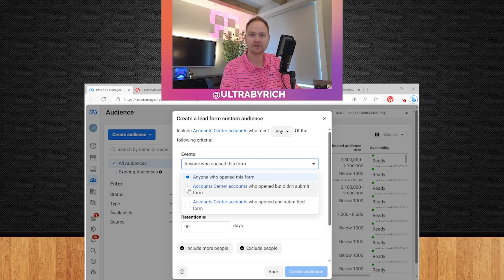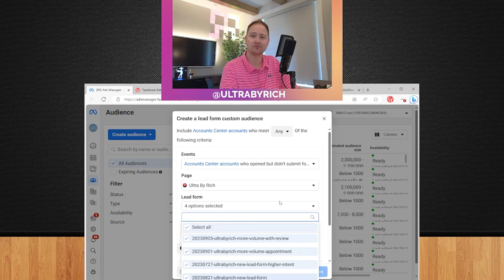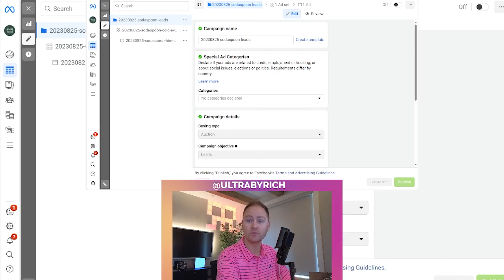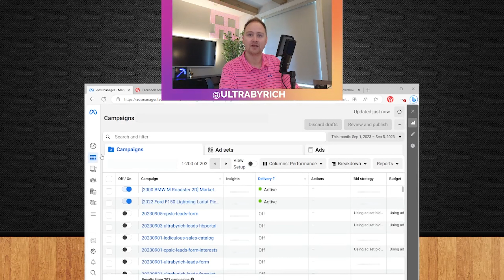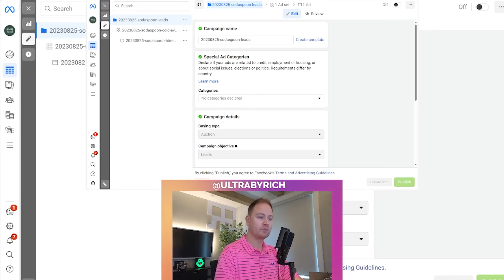How To Create A Facebook Audience To Retarget Your Form Visitors From Previous Facebook Ad Campaigns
Hello everyone!

If there’s one thing digital marketing has taught us, it’s that the fortune is in the follow-up. Not everyone who interacts with your ads will convert immediately, but that doesn't mean they aren't interested. This is where retargeting comes into play.

In this expert tutorial and DIY walkthrough by UltraByRich, we'll dive deep into creating a Facebook audience specifically to retarget those visitors who engaged with your forms in previous ad campaigns but didn't complete the desired action. Let's get started!

Why Retarget Form Visitors?

Before we jump into the how-to, it's essential to understand the 'why'. Visitors who engaged with your form have shown a heightened level of interest. They've taken an extra step compared to regular viewers. By retargeting them, you're nudging these almost-converts a little closer to becoming loyal customers.

UltraByRich’s Step-by-Step Guide to Creating a Retargeting Audience:

1. Log into Facebook Ads Manager:This platform is where all the magic happens. Ensure you have admin access to the ad account in question.

2. Go to Audiences:Located in the main menu, this section allows you to create and manage your custom audiences.

3. Click on 'Create Audience':Choose 'Custom Audience' from the dropdown.

4. Select 'Website Traffic':This option will enable you to target users based on their interaction with your website, including form pages.

5. Define Your Audience:For retargeting form visitors, set up the conditions as “People who visited specific web pages” and input the URL or keywords of your form page. Additionally, choose the time frame for your audience, like the past 30 days.

6. Save and Name Your Audience:Give your audience a descriptive name, like "Form Visitors - Last 30 Days", so it's easily identifiable later.

7. Use This Audience in New Campaigns:When setting up new campaigns, you can now select this custom audience for retargeting purposes.

8. Craft a Compelling Ad:Remember, these users were close to converting. Your ad should remind them of what they're missing out on, offer solutions to potential objections they might have had, or provide an added incentive to act.

Pro Tips from UltraByRich:

Frequency is Key: Remember, retargeting can be powerful, but overdoing it can deter potential customers. Monitor the frequency of your ads and ensure it's not overwhelming your audience.
Dynamic Ads: If your form was related to specific products, consider using dynamic ads to showcase those products to the visitors.
Test and Optimize: As always, test different ad creatives, copy, and CTAs to find what resonates best with your retargeted audience.
In Conclusion:

Retargeting is an art. It’s about reminding, not annoying. It's about being relevant and timely. With this DIY walkthrough by UltraByRich, you’re now equipped to bring back those valuable visitors who showed interest in your forms and get them to complete the desired actions.

Harness the power of Facebook retargeting and watch as your conversion rates soar. Happy advertising!